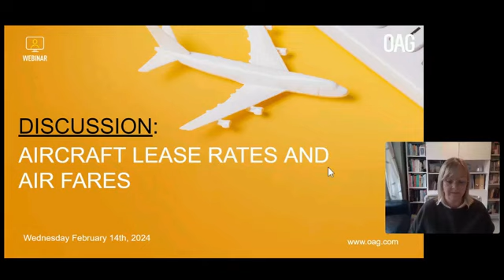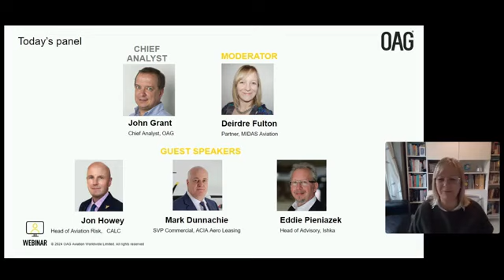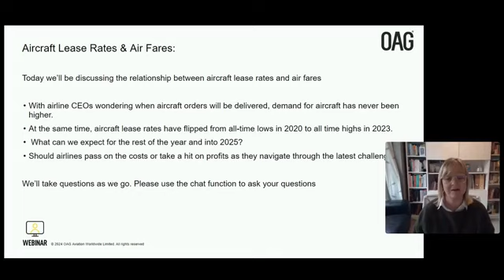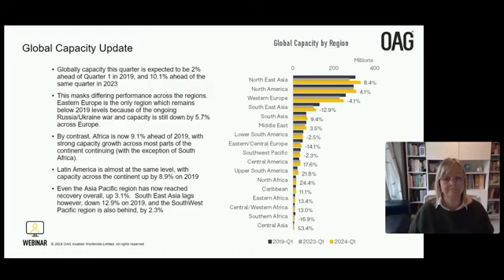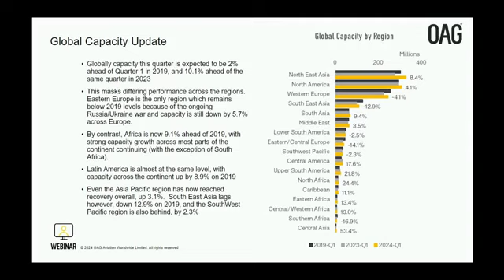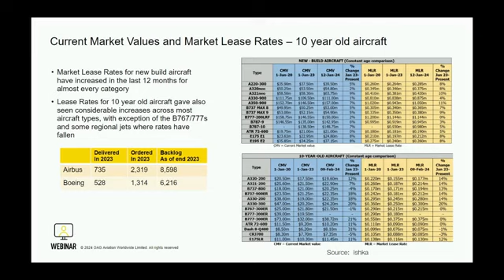OAG Webinar - Discuss: Aircraft Lease Rates and Air Fares Have Never Been Higher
February's aviation webinar was a panel discussion with our usual hosts John Grant, OAG's Chief Analyst and Deirdre Fulton, partner at Midas Aviation, being joined by Eddy Pieniazek, the Head of Analytics and Advisory at Ishka, Jon Howey, Head of Aviation Risk at CALC and Mark Dunnachie, Senior Vice President of ACIA Aero Leasing.